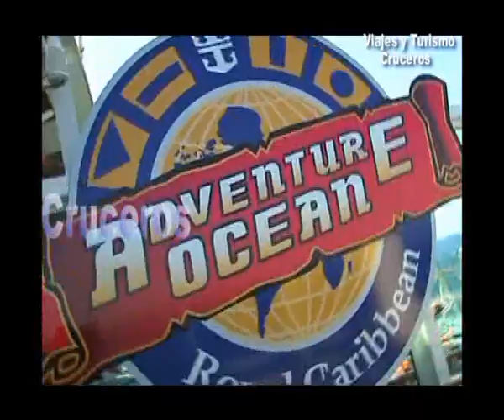Dejavú Viajes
Por que realizar un Crucero ? . . . . .